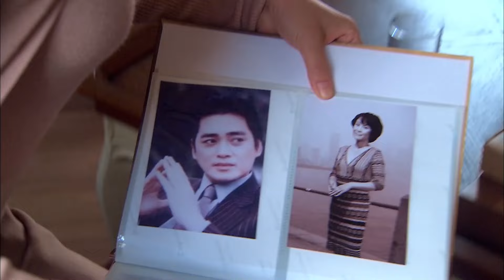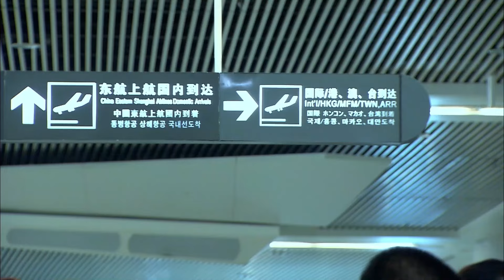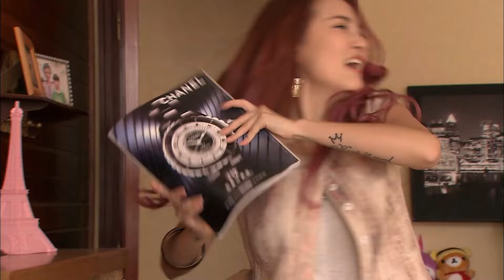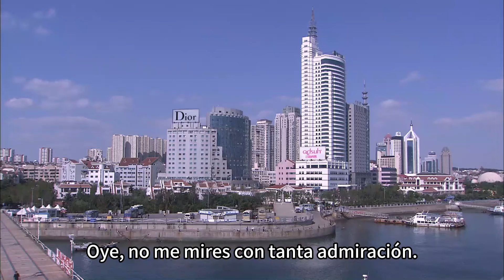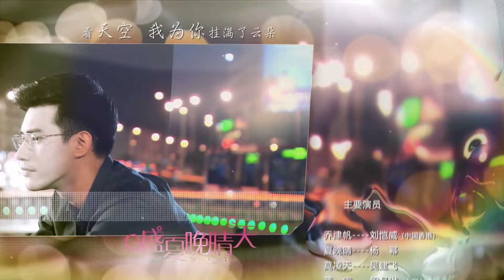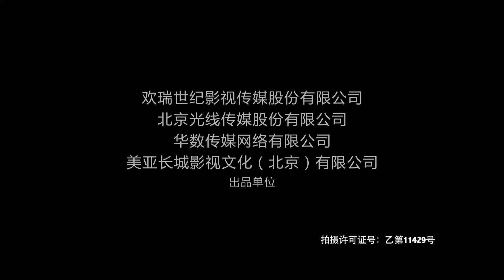【Sub Esp】💰💝Amor Entre Los Herederos💝💰EP 10 | Yang Mi, Hawick Lau, Jarvis Wu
Episodios: 46
Duración: 45 min
Géneros:Romance

Sinopsis:
La hija de un magnate inmobiliario, Xia Wan Qing, aparentemente no tiene forma de retirarse después de que su amiga y su novio la traicionan. Afortunadamente, la salva el genio de los negocios Qiao Jin Fan. Jin Fan es un "playboy" y el futuro sucesor de la familia Qiao. Él extiende una mano ofrecida y juntos emprenden un camino de venganza. Cada uno por motivos propios inicia un amor con "motivos inciertos". Después de soportar circunstancias debido a los intereses encontrados de sus familias y una serie de conspiraciones, los dos encuentran el amor verdadero.